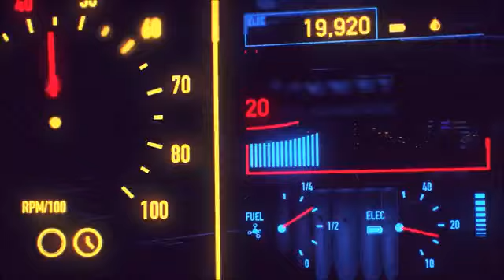Laser Dance Fear 1987 – 1200 mg Go back to the past.